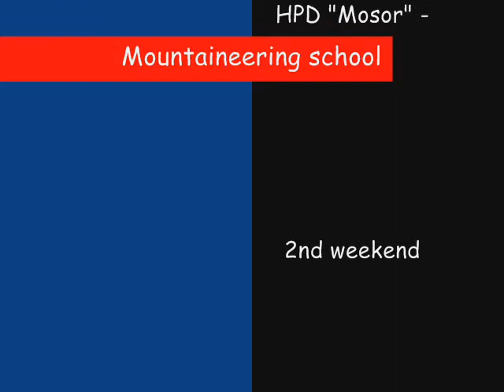Mountaineering school - 2nd weekend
Mountaineering school of HPD "Mosor" - Split